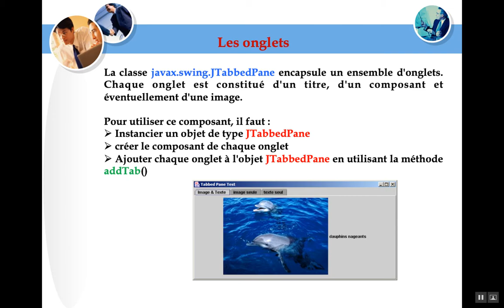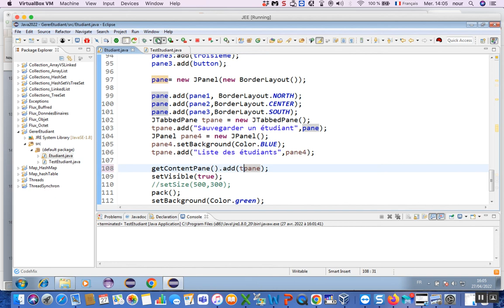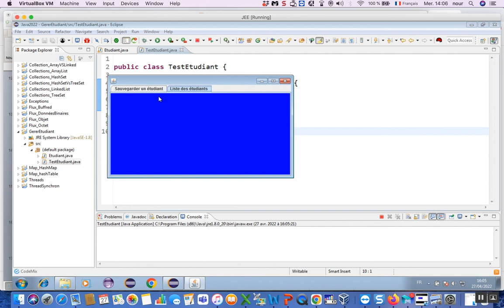Java 32 : Swing (Les onglets)